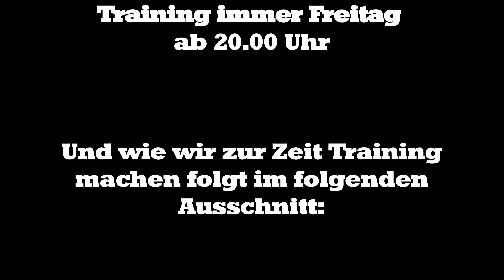Schautanz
Wir schreiben das Jahr 2020 und Corona hat uns alle Fest im Griff !
Wirklich Alle? Nein, obwohl unser Schautanz kein Präsenztraining machen kann, haben sie eine Alternative gefunden. Sie machen das nicht für ihre eigene Fittness, sondern um dem Publikum unserer Fremdensitzung eine perfekte Show zu bieten.